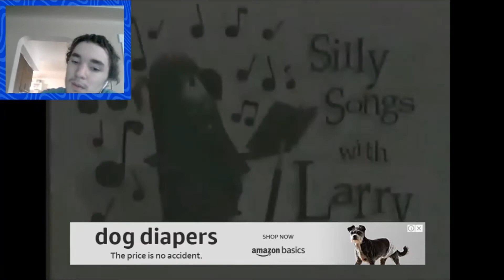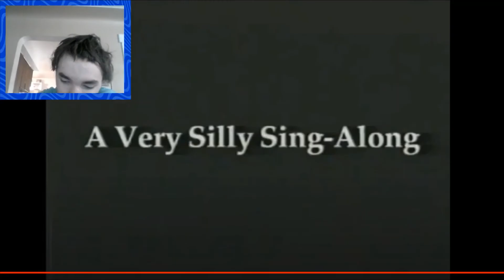VeggieTales Review (8) The Very First Sing-Along Episode (Very Silly Songs! Reaction)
Join my VeggieTales Discord server to send me VeggieTales Memes so I can review them in Episode 12